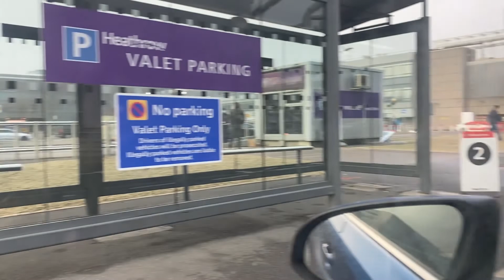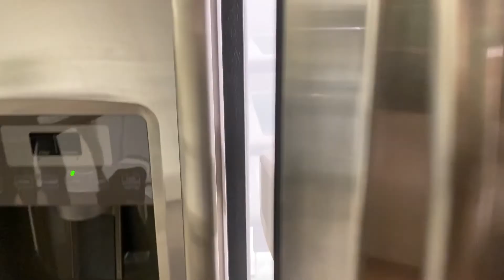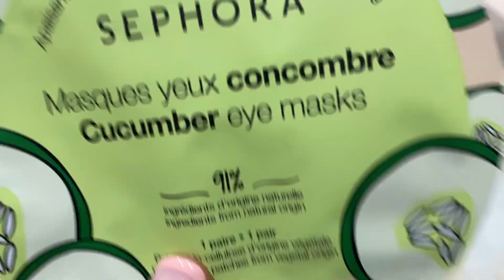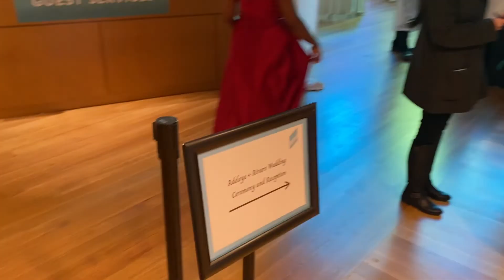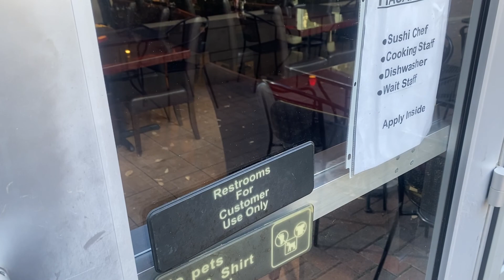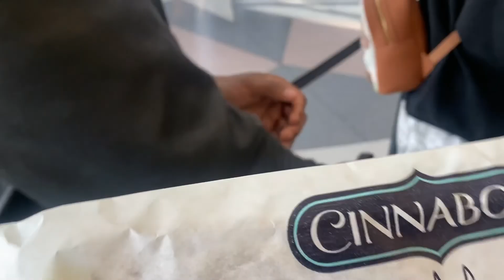Our VLOG trip to North Carolina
Hi Guys! So sorry Ive been a little MIA we went to North Carolina for a family wedding! my partners cousins live out there so it was lovely to finally meet them! and can I say the genes are strong lol! Please enjoy my video of our short stay in a lovely Air bnb in Charlotte, then we went to New Orleans (drank loads of daiquiri's and ate so much Seafood) video for that one coming soon  too! Also went to my first basketball game and LOVED IT!!!